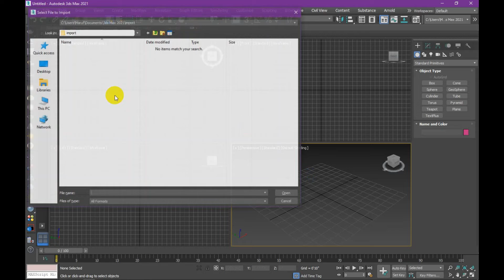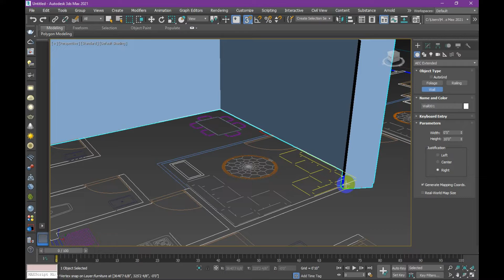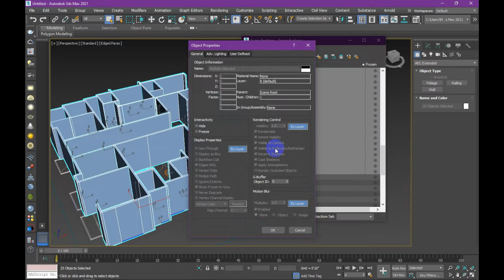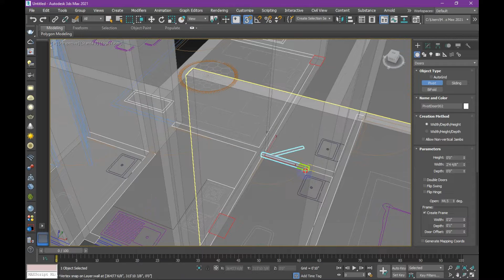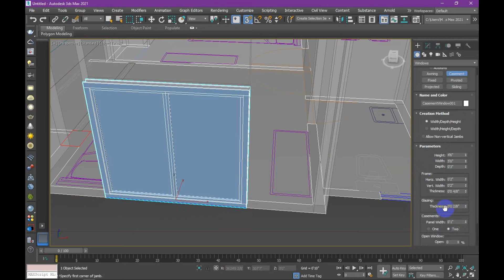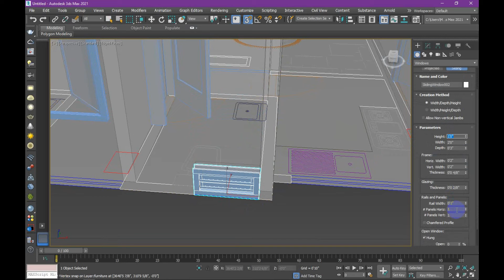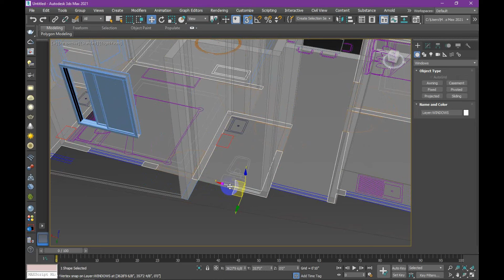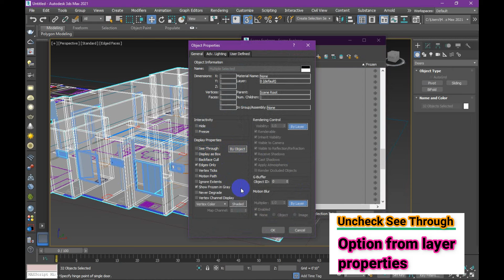3Ds max Bangla tutorial- Part 7 || Import Autocad File || AEC extended tool || Wall,Doors,Windows